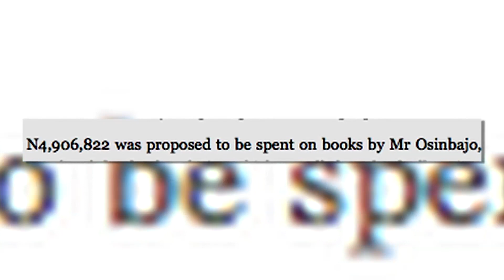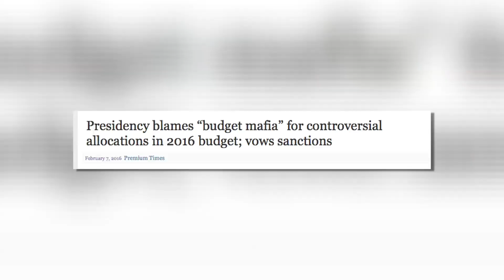The Break With Tracy: Inside Nigeria's 2016 Budget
Deeper details of Nigeria's 2016 budget have been revealed with many people questioning the need for certain outlandish budget allocations for public officials running the country.